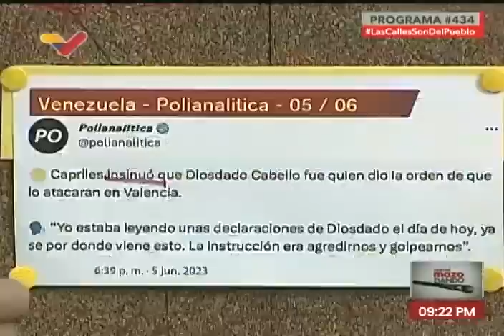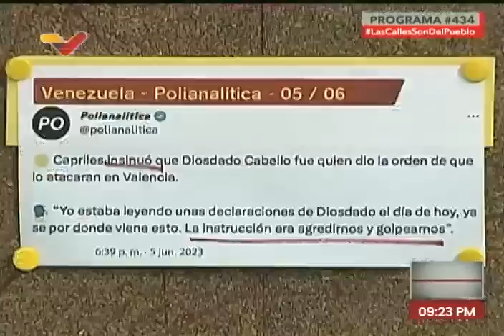Diosdado Cabello tras incidente con Capriles: Estoy con los míos así no tengan la razón (completo)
Luego de ocurrido un incidente en el que personas de un sector popular gritaron, le pegaron dos golpes leves y sacaron de su sector al precandidato presidencial opositor Henrique Capriles, y éste culpara de los hechos a Diosdado Cabello, éste se expresó el miércoles 7 de junio de 2023 en su programa "Con el Mazo dando". Señaló que él estaba con los suyos así no tuvieran la razón, y explicó que, ese día, Capriles llegó al sector con dos autobuses llenos de personas ajenas al sector, quienes habrían empujado y maltratado a los habitantes del sector, causando su reacción.

USDT o Bitcoin (BEP20): 0xef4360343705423a24119205eeb1de2a10fd23f4

USDT (TRC20): TQJB86JZjF5Kt1C7f322aax4iyD6x65UcV

Petros: PFfDUW3cj1WD7cUPYg9MK2EtgG5nUgVzuc